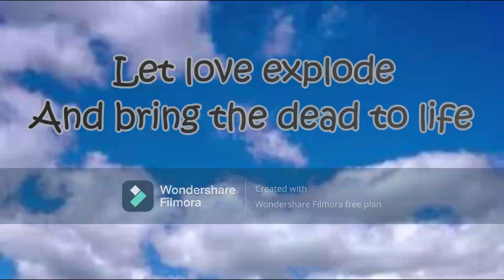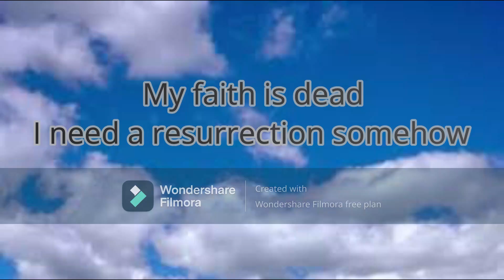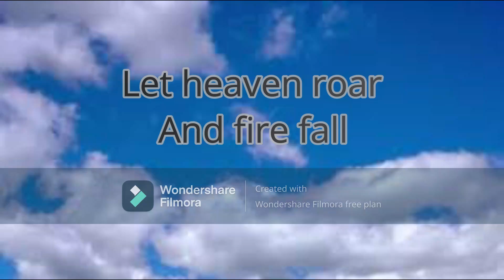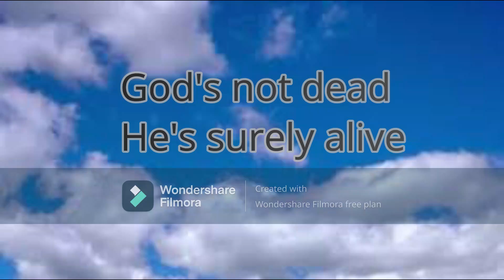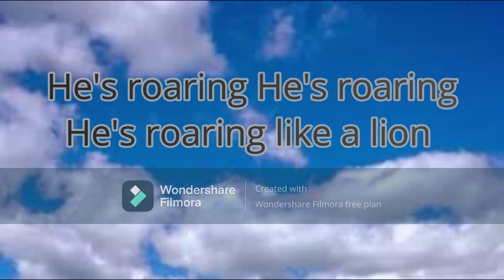God's Not Dead - Newsboys (Lyrics)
"God's Not Dead" is from the album named "GOD'S NOT DEAD"

Songfacts:

The title track of Australian Christian pop rock band Newsboys' sixteenth studio album reunites their lead singer Michael Tait with his former DC Talk bandmate Kevin Max. The song finds the two pals singing of their belief that God is alive in contradiction of a century's worth of philosophers who thought otherwise. "God's not dead, let's worship Him," said Tait. "We serve a living God!"
The phrase "God is Dead" was first used by German philosopher Friedrich Nietzsche in The Gay Science and repeated in his famous work Thus Spoke Zarathustra. Nietzsche wasn't talking about God dying in a literal sense, but as someone who no longer believed in such a cosmic order, he believed the Christian God was no longer a viable source of any absolute moral principles. 80 years later, on April 8, 1966, Time's cover article covered a western theological movement that had arisen, known as the "death of God." Their argument was that modern secular thought and culture had lost all sense of the sacred, so for the contemporary mind "God is dead". A transformed post-Christian culture was therefore needed to create a renewed experience of deity.
The song was written and originally recorded by American Contemporary Christian singer-songwriter Daniel Bashta as "Like A Lion." Newsboys keyboardist Jeff Frankenstein recalled to NewReleaseToday: "I'm not sure officially how everyone in the band first heard the song, but last summer we were at a festival and our manager was talking about songs we could record for our upcoming worship album. He handed me an unlabeled CD which had 16 songs on it. There were no song titles or artist names listed.

I spent the day listening through the album, and I had never heard Daniel Bashta's song 'Like A Lion' before. It stood out to me as fresh and unique and I loved his voice. I just loved the song. We all felt like we could record a cool version of the song by our band. It all started tying together the concept of what we wanted to say on this album. The campaign of what we wanted to bring out in the next season of the band was this bold statement in this day and age."
The song was first released as a single on October 12, 2011. It was re-released in 2014 after its inclusion in the God's Not Dead movie. By May 2015 it had become Newsboys first platinum single, selling more than 1 million.